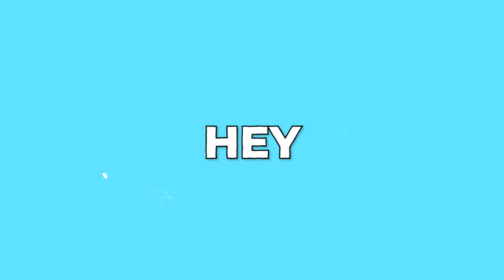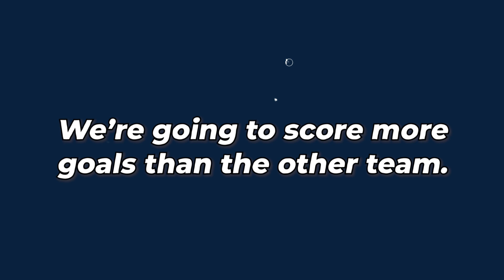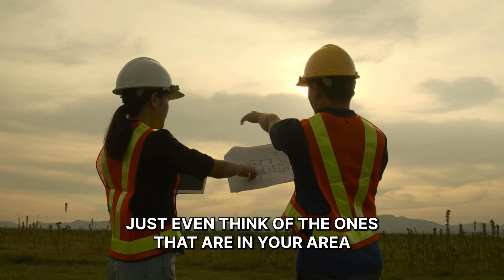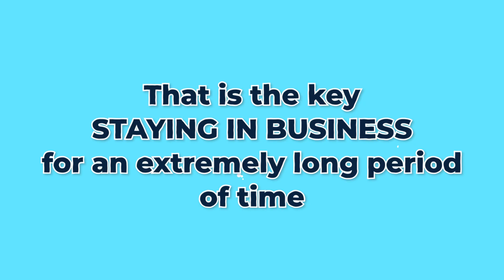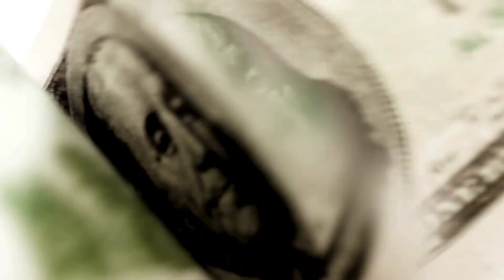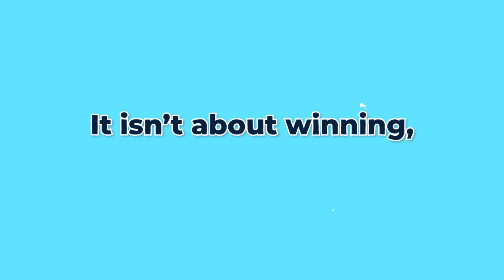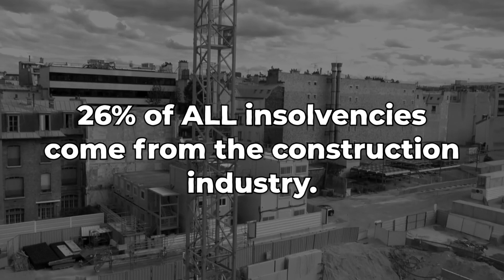The Single Secret to Profitability in Construction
Stop everything you're doing because we've got the ultimate key to profitability in construction right here! This video reveals the single most important factor you'll need to succeed in the industry. Don't waste another moment – watch now and unlock the secret to thriving in construction. Get ready to transform your business and secure your financial future!

Struggling with unfair contracts or slow payments in construction? With 6,000+ contracts reviewed and $20 billion in contracts managed, Quantum Contracts' proven framework is designed to help you negotiate fair contracts, secure faster payments, avoid disputes, and improve cash flow.

Don’t let contract issues hold you back—gain the confidence to focus on growing your business. Ready to take control and make more profit per project?